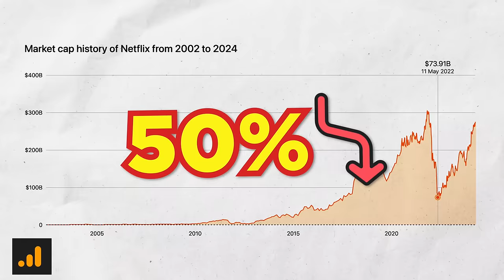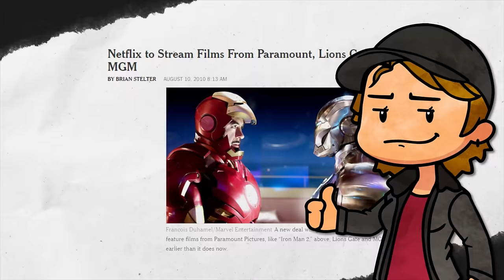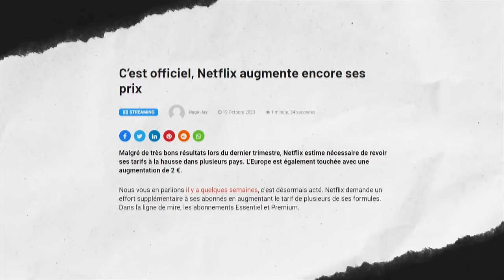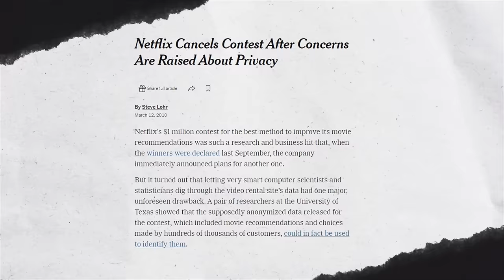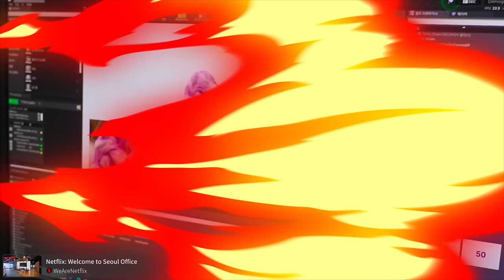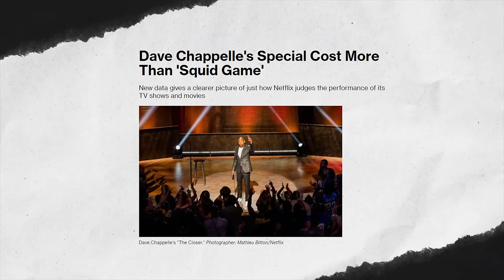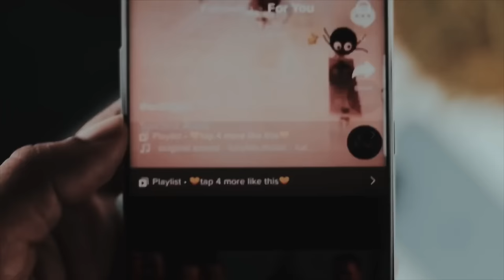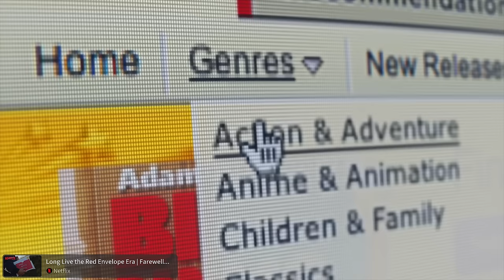NETFLIX va MOURIR ☠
Profite, parce que bientôt, tu n'entendras plus jamais le son iconique de Netflix !
Plus qu’une simple plateforme de streaming, Netflix c’est une institution.
Qui n’a jamais essayé de gratter un code à un pote ? Ou cette sensation de découvrir le catalogue pour la première fois ?
Pour au final mater des trucs plus que moyens, dont on n'a gardé aucun souvenir mais on s'en fout ! Parce que c’est ça : l’expérience Netflix !

Rédaction : Lucas
Voix : Nox / Mai-Lie
Montage : Ollacart / Effercio / Dali / Nox

0:00 Intro
1:19 La guerre du streaming
7:55 Un algorithme qui vous ment
12:47 La culture de la peur
18:59 Netflix vs TikTok
22:06 Outro